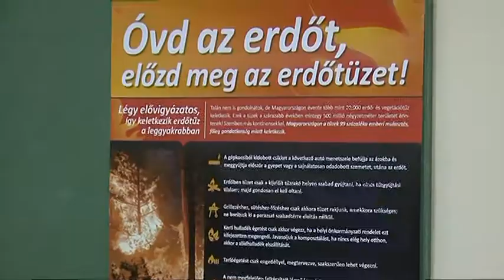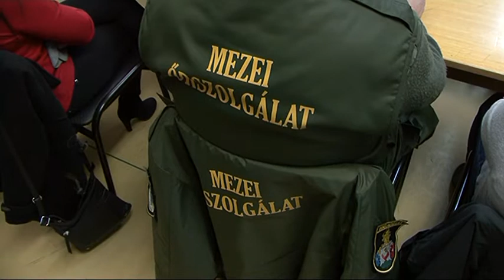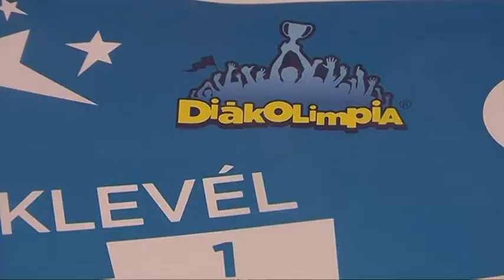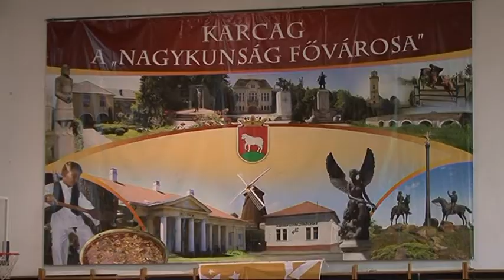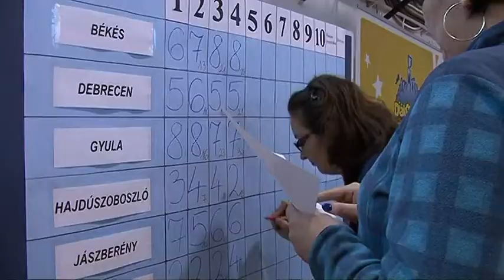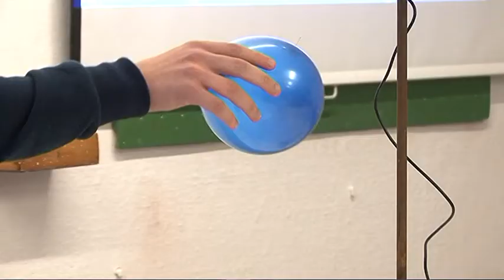Nagykunsági krónika 20170215